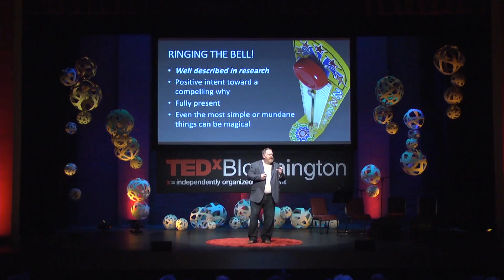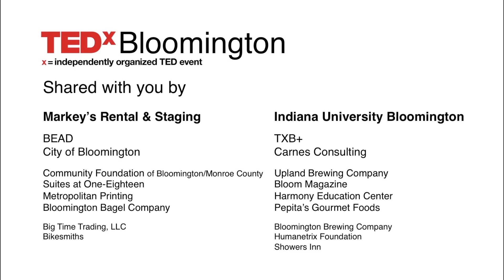In the ring, led by the ring, or ringing the bell : David Quick at TEDxBloomington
On stage at TEDxBloomington, David Quick reveals how each of us is either "in the ring, led by the ring, or ringing the bell." He believes that Ringing the Bell moments are everywhere, if we are present enough to see them. Quick is committed to "helping bulls thrive in china shops" by helping people who run companies work fewer hours, be significantly more successful, and build stronger personal relationships. After receiving his BS in mathematics from the United States Naval Academy, David served eight years active duty as a Surface Warfare Officer. He also holds a MA in education from Loyola University and attended the London Business School Executive Leadership Program. David is a former CEO and has more than 20 years experience in the medical diagnostic marketplace, working for companies including Bayer Corporation, Johnson & Johnson, Boehringer-Mannheim and Roche Diagnostics Corporation.